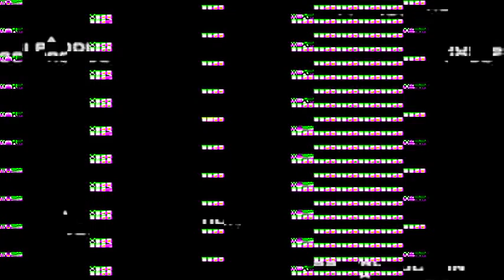Christina A. Garcia Acting Reel (2011)